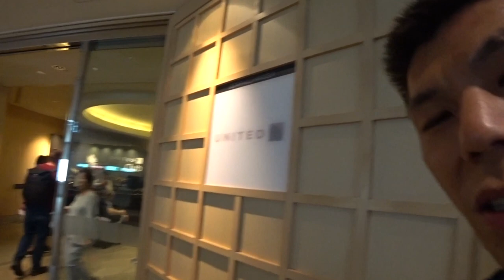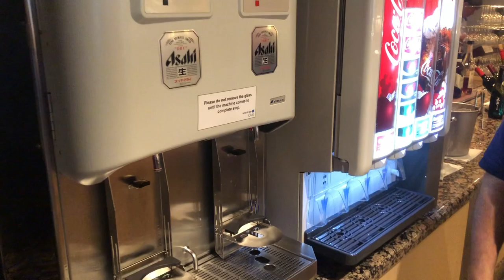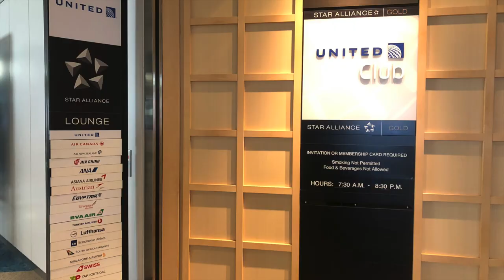【空港ラウンジ】成田空港国際線ターミナル・１ユナイデット航空ラウンジを紹介します!!座席数がかなりあるのでオススメ!!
成田空港国際線ターミナル・１ユナイデット航空ラウンジを紹介します！食事、アルコール、シャワーなど基本的なサービスはあります。さらに座席数がかなりある為、混み合っても座れないという事がありません。

保有ステータス：ANAプラチナ